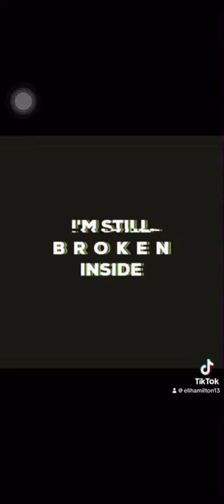I’m Still Broken Inside💔😢